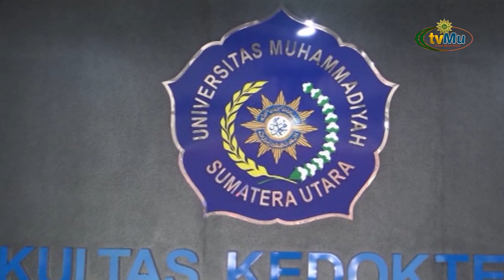Regulasi Bidang Kesehatan Buka Kesempatan Bekerja Dokter Asing